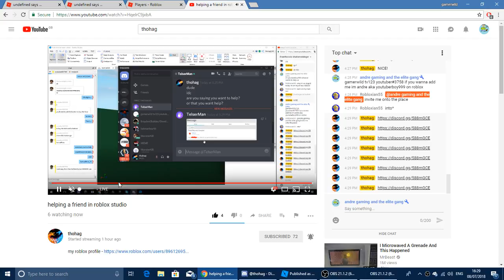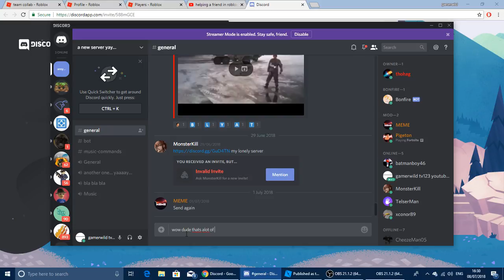roblox with thohag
whats up guys today we are going to do some games or something

shoutouts
thohag
aelita and the pink puppy ninja

Lps Blue lover
Jay Cunningham
john kierns --- MODERATOR
Scorpion Fmk
Choconic Team
TøXįC Vlogs
Thegamingprix
MMHTN
Julio Gamer SDVDSF
thatgameryan
The gay lord
KyanActiveEye
Feenan
 iiHailey bye
 K Pixel TV
Nathan Warwick
Wee_ Brendy
 gamer kristan
horsetamerrose and the puppy gang
mary hoey
make plays
andre plays
gamerwild tv123
Aurora Morosin
Ben Macadam